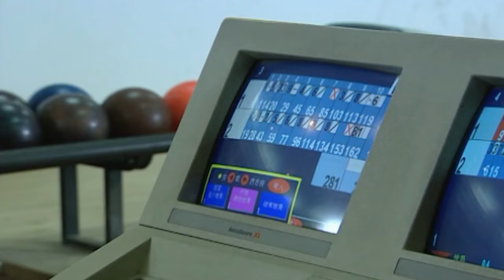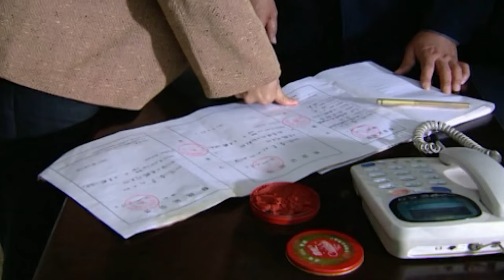【1080P】【好看的悬疑剧】虎狼之路 03丨赵丽颖为报杀子之仇，与余皑磊一路狂虐暴力复仇，以身入局揭秘人口贩卖产业链！（犯罪/悬疑/人性）